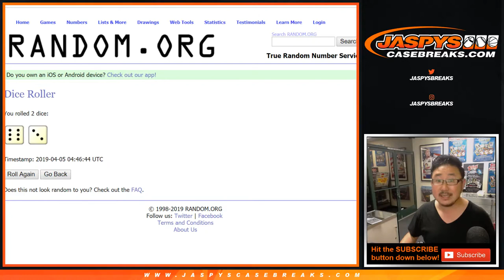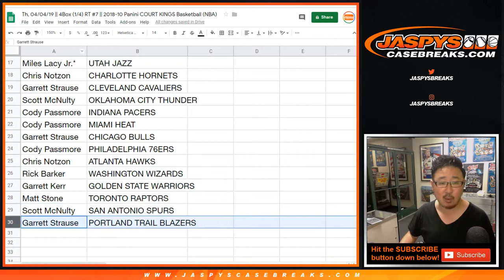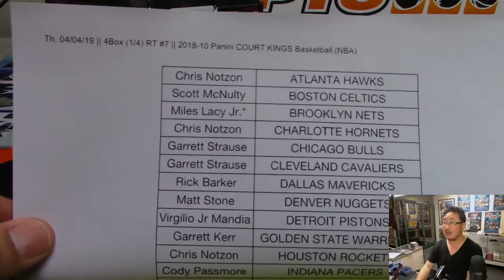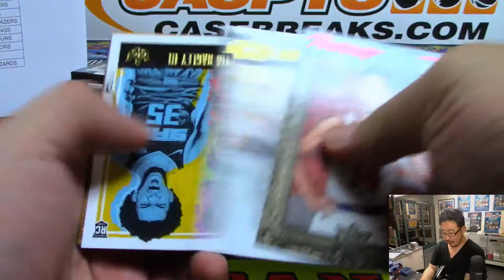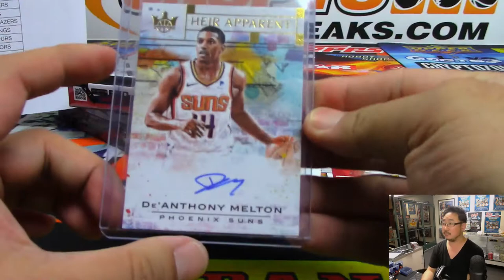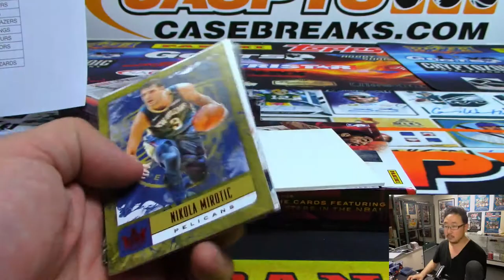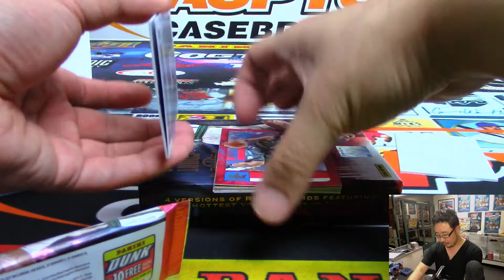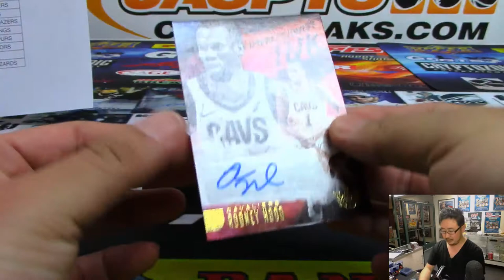Th, 04/04/19 || 4Box (1/4) RT #7 || 2018-10 Panini COURT KINGS Basketball (NBA)